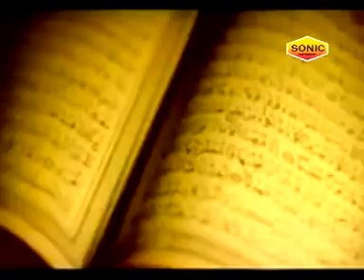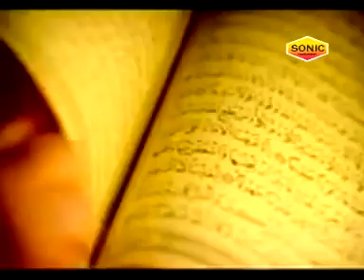दिल ने पुकारा नबी नबी || Maa Jannat Ki Kunji Hai || Fankar :- Neha Naaz - Sonic Enterprise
Songs Details :

Song Name: Dil Ne Pukara Nabi Nabi
Album Name: Maa Jannat Ki Kunji Hai
Singer Name: Neha Naz
Label : Sonic Enterprise